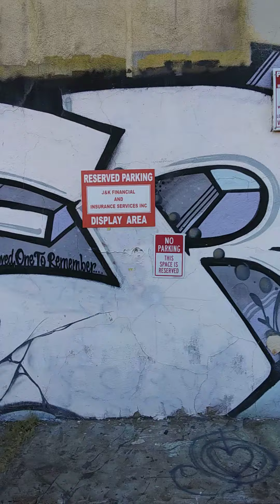Graffiti Street Art 💯💯💯 (Long Live Erie)